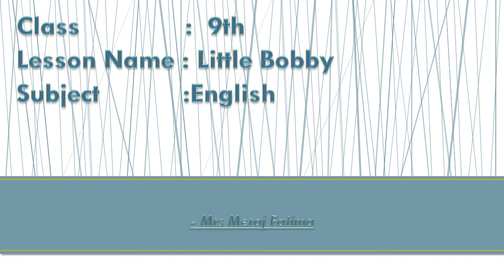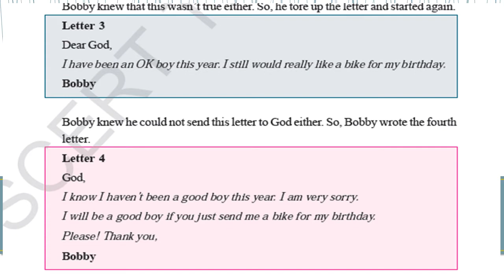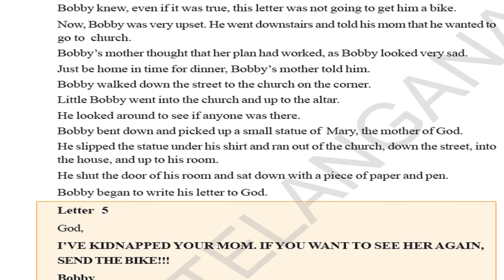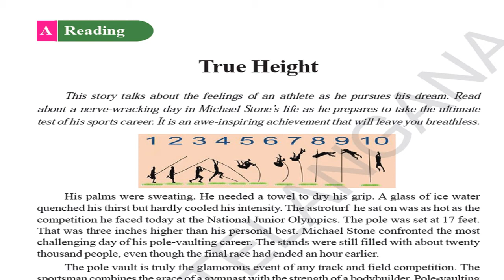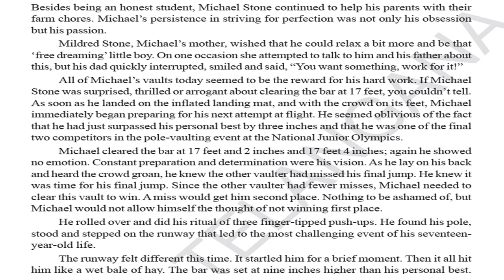30th July 21,9th English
United Public School, Middle & High School science and maths teaching class